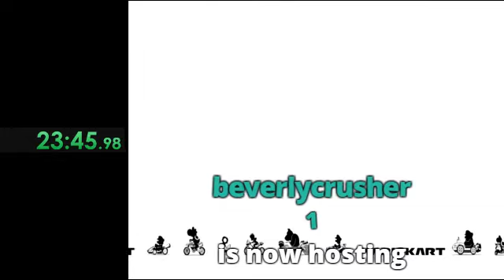Mario Kart 8 Retro Tracks (Items, 200cc) Speedrun in 34:23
Not bad. I can easily improve if I get better RNG next time.